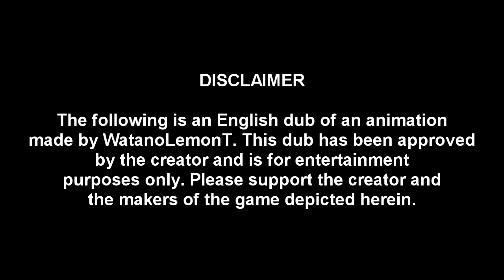[ENG DUB] Mother/Earthbound Beginnings Animation: Beginning of the Story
It seems like a typical day for a young boy named Ninten, but little does he suspect that there's dirty work afoot.